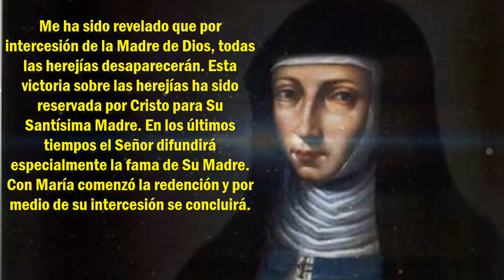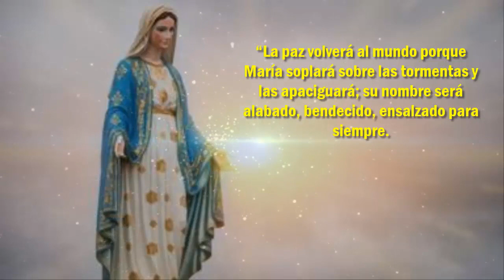Últimos Mensajes y Profecías de la Virgen "Por su intercesión Todas las Herejías Desaparecerán"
👇Mas Vídeos sobre mensajes y revelaciones👇
🔴Alarmante Revelación de la Virgen de Medjugorje sobre los 3 Días de Oscuridad y la Gran Tribulación